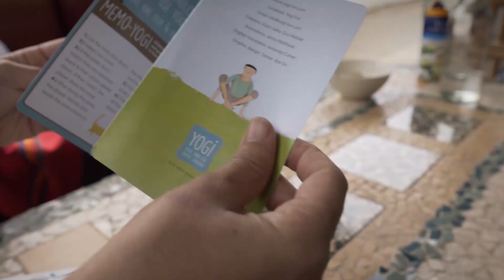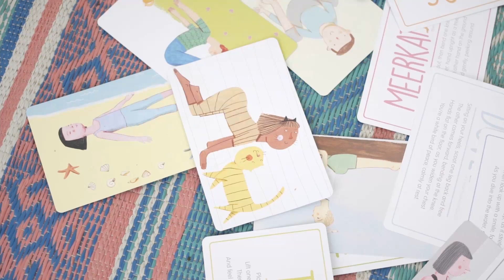Yoga Cards for Kids - YOGi FUN | Introduce Kids to Yoga | Language Learning Market | Teach English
English Yoga Cards for Kids. YOGi FUN - YOGi kit English Version. Introduce Kids to Yoga. Language Learning Market. Teach Kids English.

YOGI is a yoga-inspired kit through which children – along with their parents and friends – can involve in a variety of fun activities while learning English.

Researches show that learning is more effective when the entire body is involved, this is the reason that learning languages with our Yogi Fun Yoga Games is effective, fun and even healthier than other methods (especially non-dynamic methods).

WELCOME TO THE LANGUAGE LEARNING MARKET Buy and Sell Educational Resources in all languages. We connect buyers and sellers in an online marketplace for educational resources in all languages. Parents and teachers can purchase digital educational resources such as activities and lesson plans, as well as educational toys including puzzles, games and blocks in multiple languages. Welcome to our global community of LanguageLovers.

We are a collaborative community of people who enjoy languages and support each other in educating others. Join our language community on social media to connect with people who are passionate about your language. Give and receive advice on language learning tools, find local meet-ups and share inspiring stories. Tag LanguageLovers on your favorite social media channels to promote your resources and products on our social feeds.